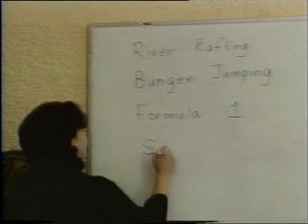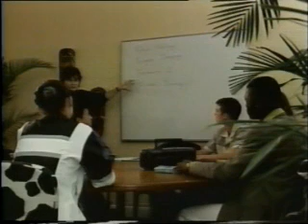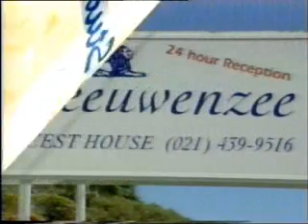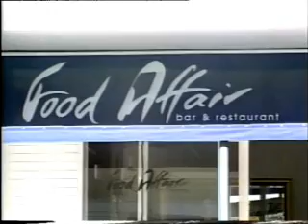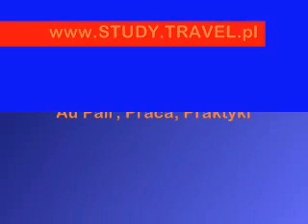Kapsztad Cape Town Studies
Kursy Językowe, Studia za Granicą
Au Pair, Praca, Praktyki za Granicą